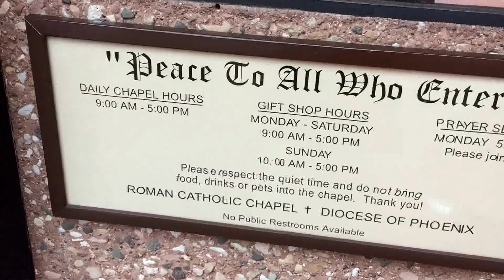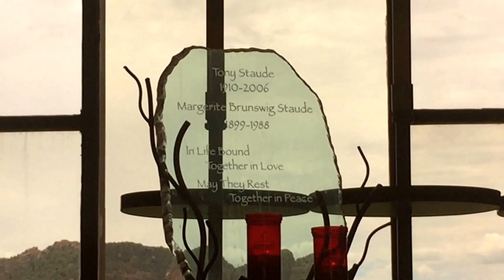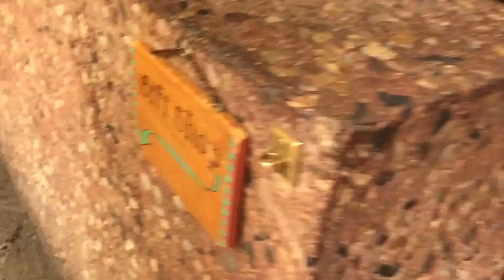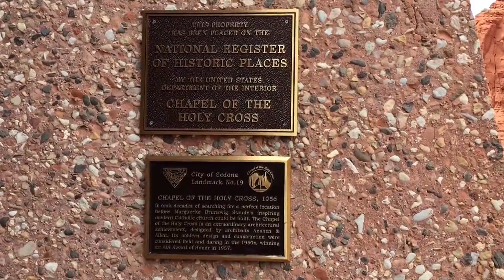Visit to Chapel of Holy Cross / Sedona - Arizona